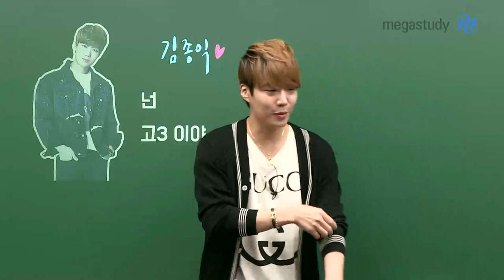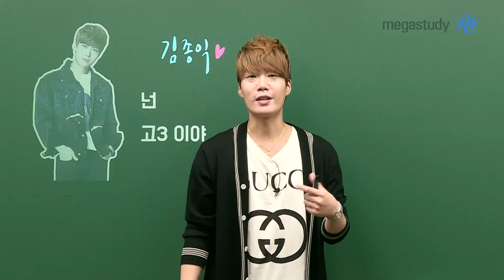[메가스터디] 사회 김종익 쌤 - 넌 고3이야! (feat. 마음가짐의 중요성★)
수능의 그 날을 위해서는
고2 여름 방학부터 열심히 공부하는 것이 중요합니다.

이번 여름방학부터 실천할 수 있는 최소한의 계획을 정해서 전략적으로 학습해보세요~
지금부터 고3의 마음가짐으로 임한다면 반드시 승리할 것입니다.

꼭 명심하세요~ 추억은 짧고, 후회는 길다는 것!
여러분을 항상 응원하겠습니다♥